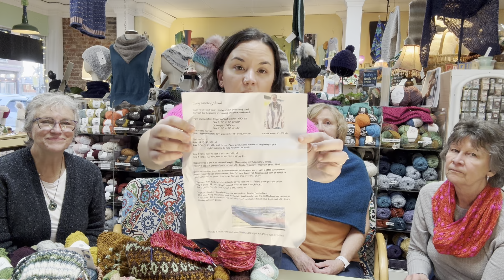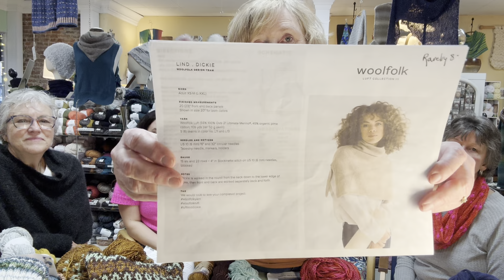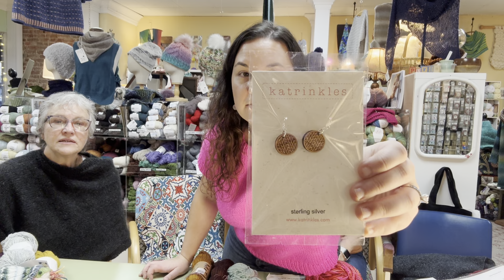Knit Happens at Friends and Fiber Episode 16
We have a special guest!

We talk new katrinkles items, new malabrigo, finished items and of course fun projects